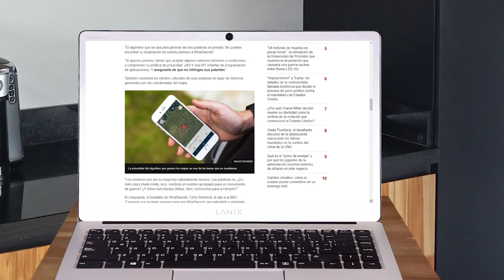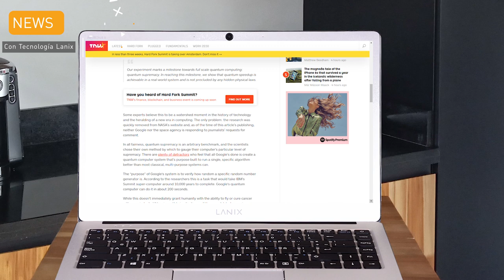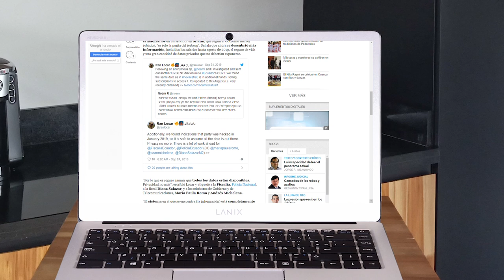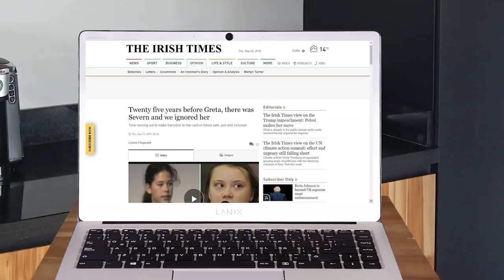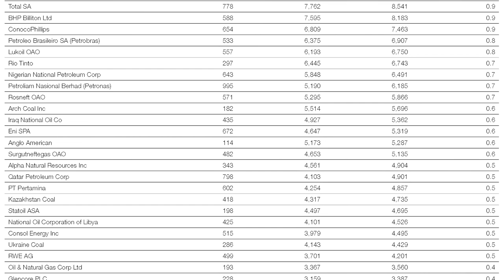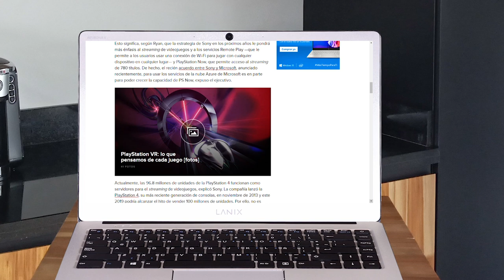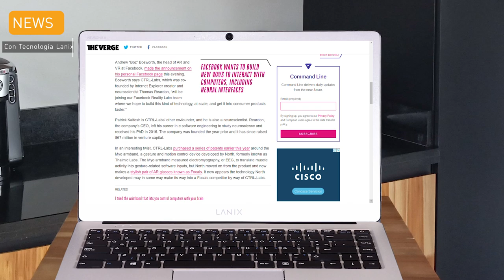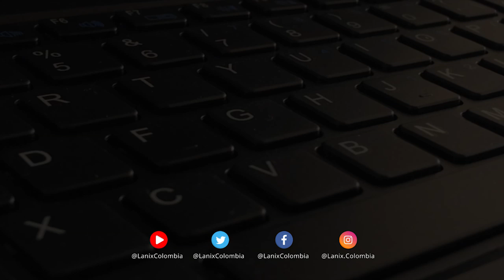La historia detrás de Greta Thunberg | Lanix TechNews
Tendrás un breve resumen de cada noticia, reproduce el video ahora y tendrás la noticia completa explicada por nuestros ExpertosLanix.

Estas son las noticias:

What3words: por qué causa polémica la app que salva vidas con 3 palabras
Una mujer rescatada luego de una caída cerca del campamento base del Everest; un viajero de negocios que quedó atrapado en medio de un ataque terrorista en Somalia; un accidente de buceo en las Maldivas. Esos tres rescates se lograron usando tres palabras gracias a una aplicación que ahora se cuestiona.

Greta Thunberg condena a los líderes mundiales en un discurso emotivo en la ONU
Greta Thunberg ha exhortado a los líderes mundiales por su "traición" a los jóvenes a través de su inercia ante la crisis climática en una cumbre de las Naciones Unidas que no logró cumplir nuevos compromisos ambiciosos para abordar el peligroso calentamiento global.

Datos personales de ecuatorianos encontrados en una base de datos no segura, nuevamente
Según investigadores de seguridad, una vez más se han descubierto datos confidenciales sobre unos 20 millones de ciudadanos ecuatorianos, incluidos algunos fallecidos, en un servidor no seguro.
Google and NASA let it slip that humans have achieved quantum supremacy
La NASA publicó recientemente un documento de Google Research que indica que la computadora cuántica 'Bristlecone' de la compañía ha completado con éxito una tarea de procesamiento en cuestión de minutos que le tomaría a una computadora clásica unos 10,000 años en completarse. Luego, eliminó misteriosamente la investigación y, hasta donde sabemos, ninguna organización lo ha mencionado desde entonces.

Las Rápidas!!!
Apple cede a la presión: fabricará el Mac Pro en EE. UU. y no en China
Todo lo que se sabe hasta ahora de la PlayStation 5
Twitter cierra miles de cuentas de noticias falsas en todo el mundo
Galaxy Fold de Samsung saldrá a la venta en Estados Unidos esta semana
Facebook adquiere la interfaz neuronal CTRL-Labs para su pulsera de lectura mental
¡Santos regalos increíbles! Obtén 6 juegos gratuitos de Batman para PC, sin ataduras
Google Play Pass lanza servicio de suscripción con 350 juegos y aplicaciones para Android
Microsoft releases out-of-band security update to fix IE zero-day & Defender bug
Google may have just ushered in an era of ‘quantum supremacy’